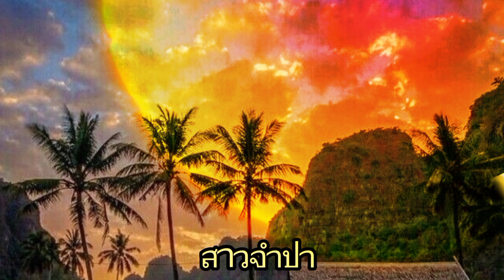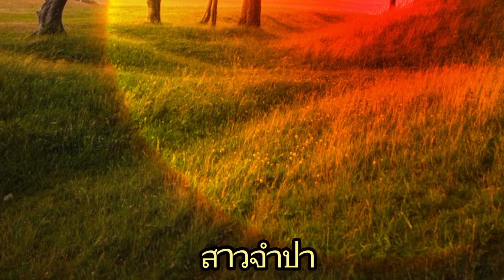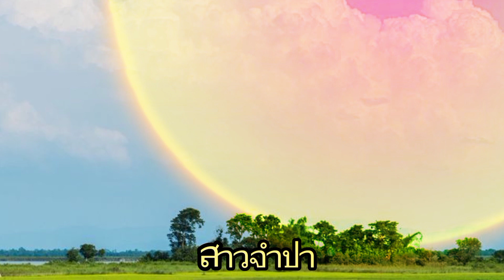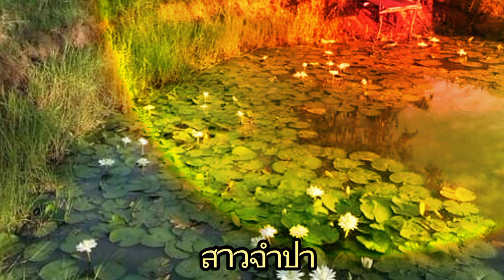/เพลง สาวจำปา ศิลปิน ยอดรัก สลักใจ-ชุดเธอช้ำเพราะคำลวง/ขอขอบคุณทุกกำลังใจ🎎🎎